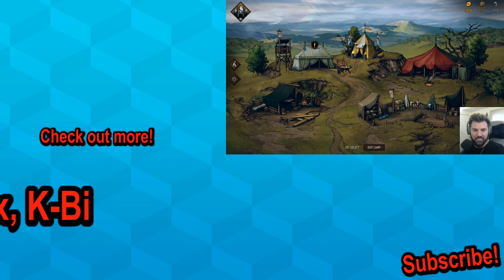Thronebreaker: The Witcher Tales 10 - Stream the Box - Enter Eyck of Denesle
During the events that precede the Witcher video game series Jimmy takes the reigns of fate by playing as his model waifu Queen Meve, as she battles through an epic campaign of adventure, intrigue, betrayal, and lots of simping to regain her throne.